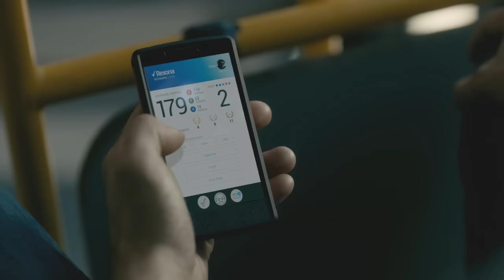Rexona Motion Games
Cliente: Unilever Argentina
Producto: Rexona MotionSense
Tema: MotionGames
Tipo: TV & Digital
Duración: 45”
Agencia: 361 Argentina & Socialive
Productora: Mufilms
Productor Ejecutivo: Guido Rutemberg
Productor: Diego Schapira & Alexis Tkach
Dirección: Ivan Vaccaro
Asistente de dirección: Lorena Contardo
Director de fotografia: Manu Bullrich
Directora de arte: Nieves Cabanes
Edición: Federico Wiske
Casa de Post: Lemon Drop
Casa de Sonido y Banda Musical: Swing Música
Locutor: Mariano Fabricante
Coordinadora de Post: Jaqueline Eckerdt
Director General Creativo 361 & Socialive: Santiago Luzuriaga & Nicolás Bugari
Directores Creativos 361 & Socialive: Igor Moura Gomes / Leo Rolim E Silva & Alejo Villalonga
Director de Arte Socialive: Benjamín Sepulveda
Redactor Socialive: Mauro Sosa
Directora General de Cuentas 361 & Socialive: Valeria Solano & Lucila Verdaguer
Director de Cuentas 361 & Socialive: Tomás Villalba & Antonella Tienda
Ejecutiva de Cuentas 361: Delfina Diaz Colodrero
Directora de Planning 361: Romina Perrone
Productor 361: Coco Mujica
Responsables por anunciante: Hernan Sperber, Francisco Cevasco